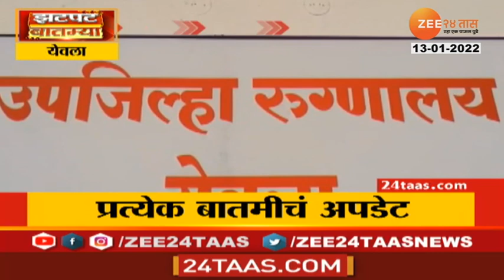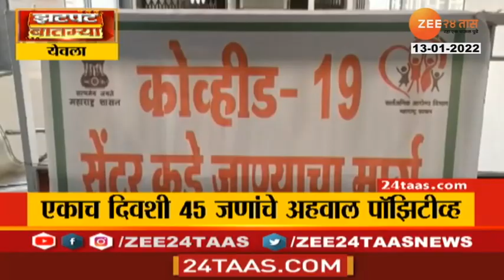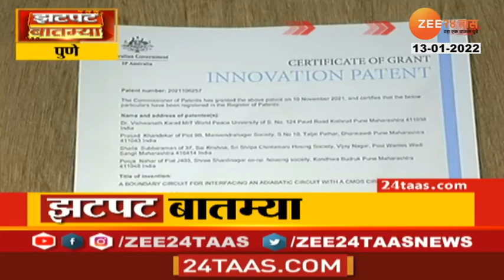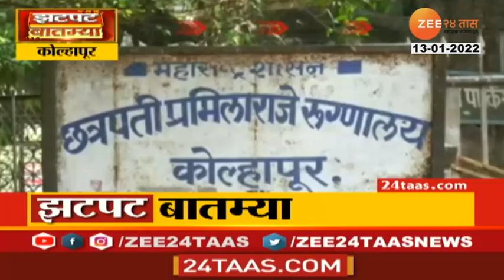Zatpat Fast News | झटपट फास्ट बातम्या | 17:00 PM |13 January 2022 | Zee 24 Taas